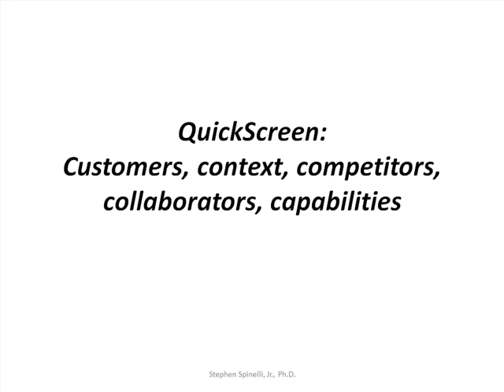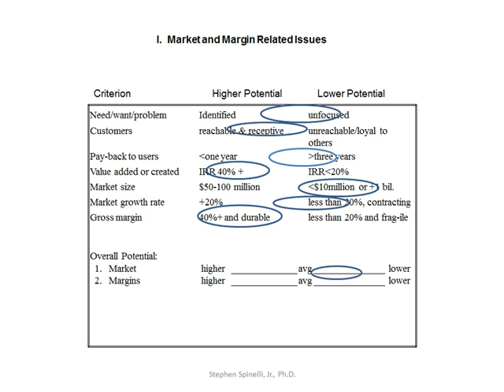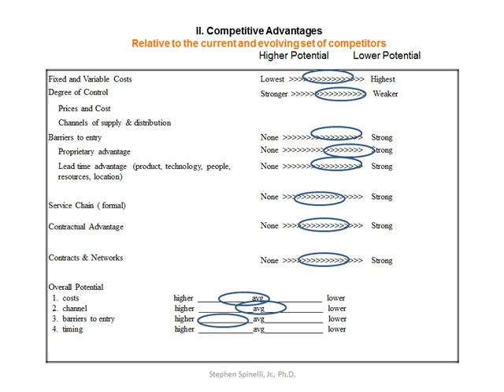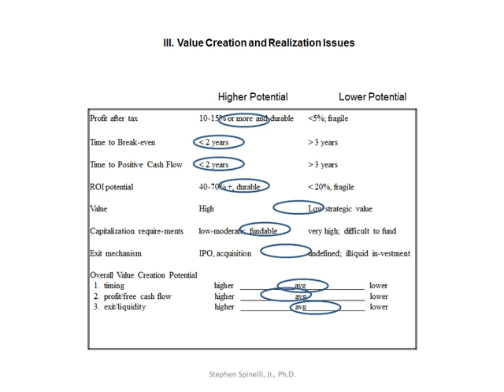QuickScreen: a lecture by Dr. Stephen Spinelli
A lecture given by Dr. Stephen Spinelli entitled "QuickScreen: Customers, context, competitors, collaborators, capabilities." Named one of the nations top entrepreneurship professors by Fortune Small Business magazine, Dr. Spinelli co-founded Jiffy Lube International and was vice provost for entrepreneurship and global management at Babson College. He is currently the president of Philadelphia University.